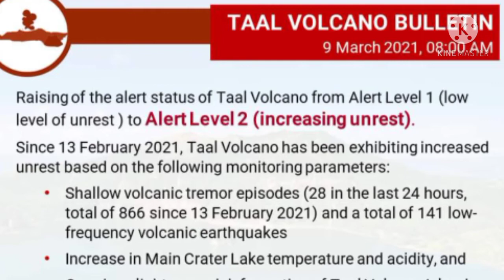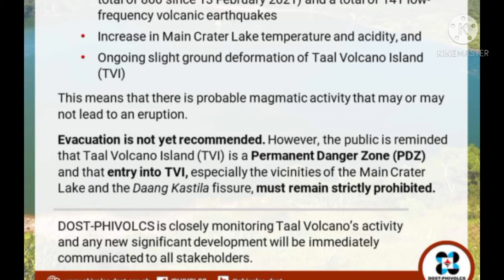TAAL VOLCANO NASA ALERT LEVEL2,UPDATES NG TAAL